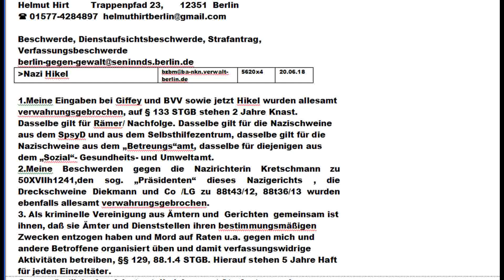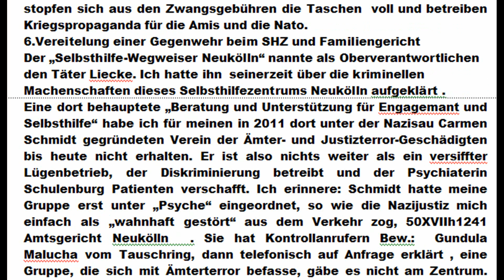Ämter- und Justizterror in Berlin